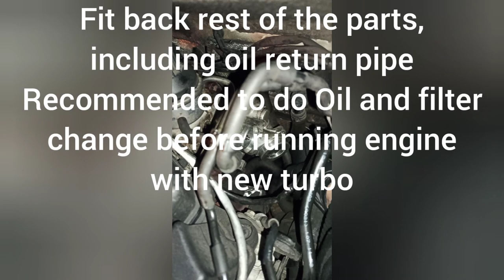How to replace turbocharger core/CHRA, how to fix bad turbo, easy turbo rebuild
Hi,

In this video is bad turbo which had oil leak, so big play in bearings and seals in bad condition.
I decided to go for turbocharger core replacement, CHRA comes balanced and with all new parts so it's good quality repair for low price.
This particular is turbo for 170HP Skoda Octavia, the same Turbo is found on any other Volkswagen, Seat and Audi 2.0 diesel engine.

Procedure for turbocharger core replacement is very similar to any other car brand